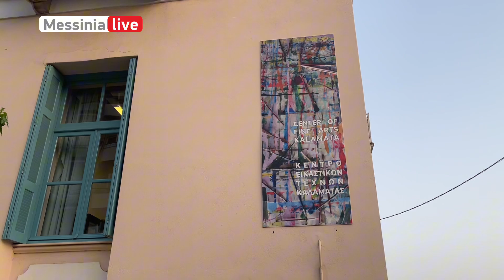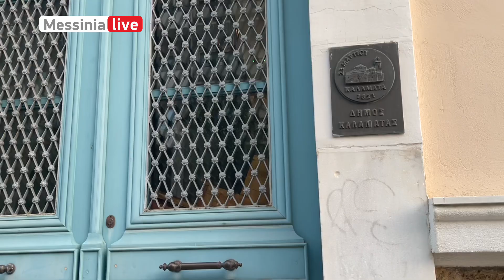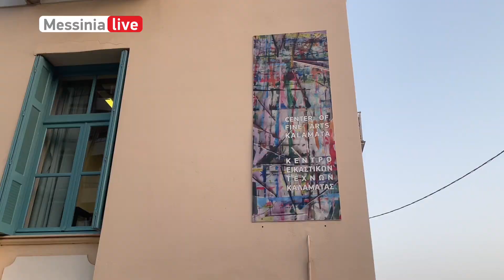ΕΙΚΑΣΤΙΚΟ ΕΡΓΑΣΤΗΡΙ ΚΑΛΑΜΑΤΑΣ 2024